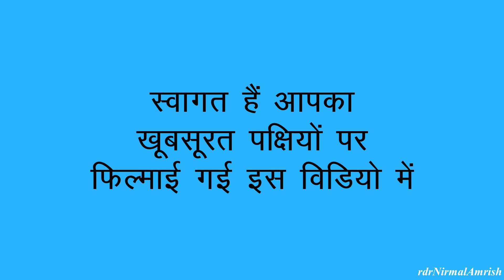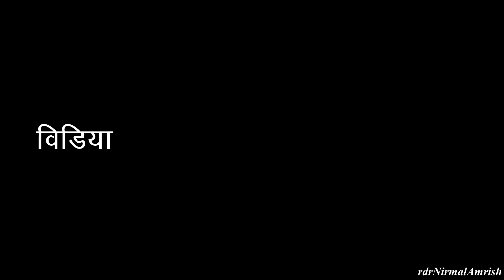Village Birds | Bird Love Forever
Hello,

Thanks for you Kind Support till date.

Have a look at these beautiful birds of my village/nearby to village.

In this Video, Below birds are filmed:-

1. Brown-Headed Barbet
2. Indian Grey Hornbill
3. Jungle Babbler
4. Small Spotted Owl
5. Red Vented Bulbul
6. Myna
7. White Throated Kingfisher
8. Spotted Dove